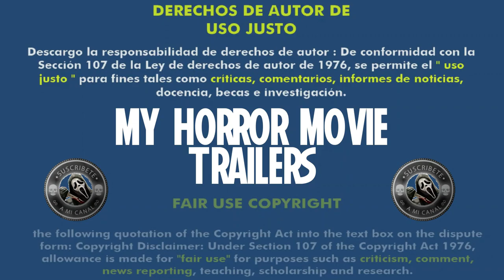Behemoth (2021) (Trailer HD) - Peter Szewczyk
Título original:    Behemoth

Año:    2021

Dirección:    Peter Szewczyk

Guion:    Derrick Ligas, Peter Szewczyk

Fotografía:    José Andrés Solórzano Becerra

Reparto:    Josh Eisenberg, Paul Statman, Jennifer Churchich, Richard Wagner, Whitney Nielsen

Compañías:    ColourBleed Entertainment. Distribuidora: Level 33 Entertainment

Género:    Terror, Enfermedad

Sinopsis:    Un padre desesperado arriesgará cualquier cosa, incluso su alma, para salvar a su hija con una enfermedad terminal.